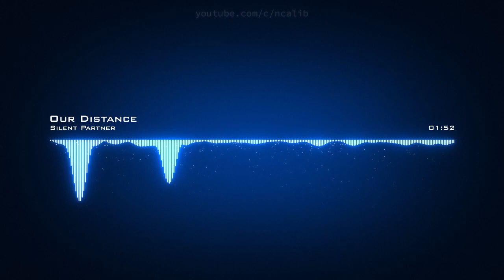𝙊𝙪𝙧 𝘿𝙞𝙨𝙩𝙖𝙣𝙘𝙚 𝙎𝙞𝙡𝙚𝙣𝙩 𝙋𝙖𝙧𝙩𝙣𝙚𝙧 𝘾𝙧𝙚𝙖𝙩𝙞𝙫𝙚 𝘾𝙤𝙢𝙢𝙤𝙣𝙨 𝘼𝙩𝙩𝙧𝙞𝙗𝙪𝙩𝙞𝙤𝙣 𝙇𝙞𝙘𝙚𝙣𝙨𝙚 (𝙍𝙚𝙪𝙨𝙚 𝘼𝙡𝙡𝙤𝙬𝙚𝙙)